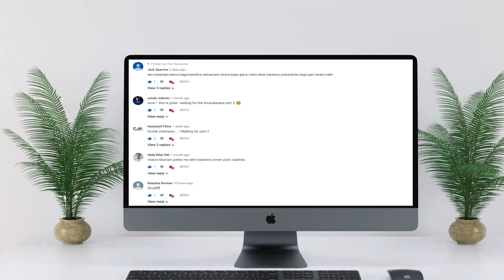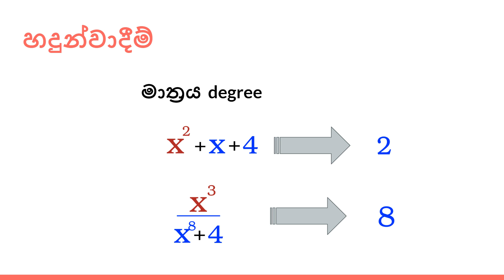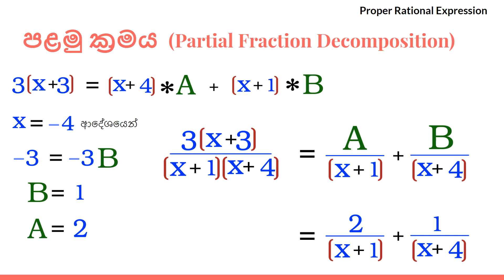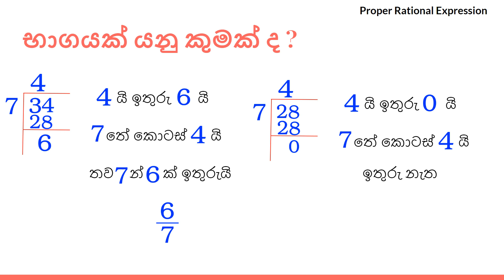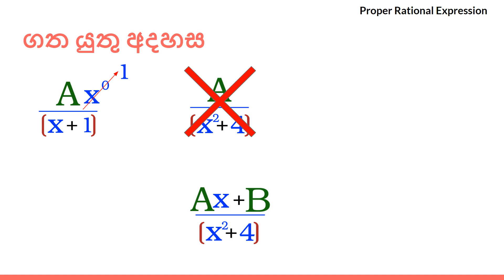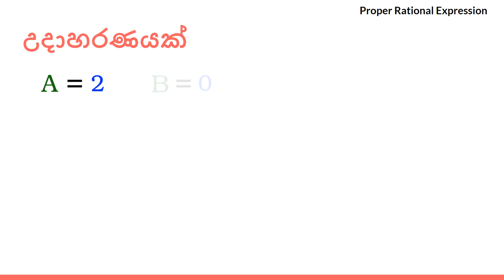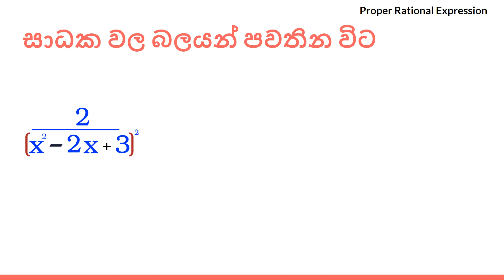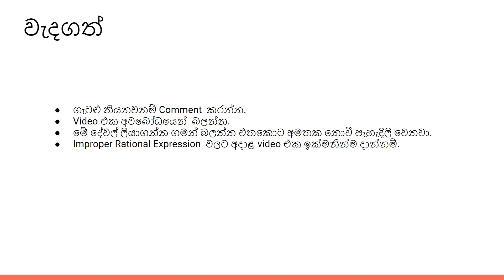Partial Fractions භින්න භාග Bhinna Baga In Sinhala (Binna Baga) - [2019]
Partial Fractions භින්න භාග  (Bhinna Bhaga) in simple sinhala. (Binna baga)

මේක තමයි භින්න භාග 1 වෙනි video  එක.
භින්න භාග වෙනම පාඩමක් විදියට වගේම අනුකලනයේදී විශාල වශයෙන් වැදගත් වෙනවා.

අනුකලනය් Videos වල Links පහල තියෙනවා ඒවත් බලන්න.

This is the 1st video of Partial Fractions in combined mathematics for A/L and University students.

This parts are more helpful in solving Integration problems.

My Integration videos can be found in the following links

Special thanks to IL Creations !
Thank you The Awesome